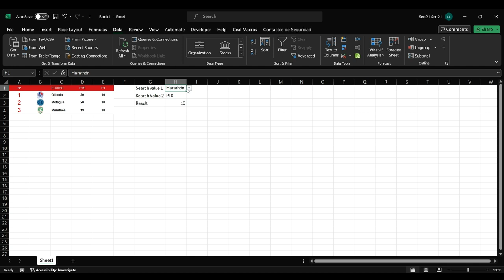Alternativa sencilla para búsqueda en 2 ejes con offset